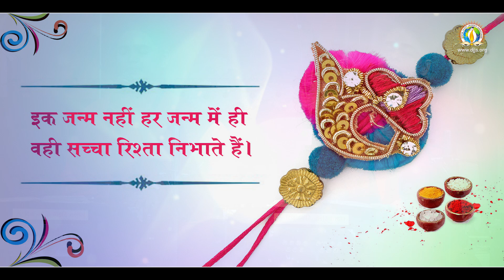Raksha Ka Sutra Bandha Hai Tumko | Raksha Bandhan Special Bhajan | DJJS